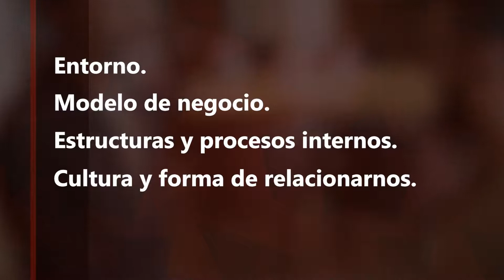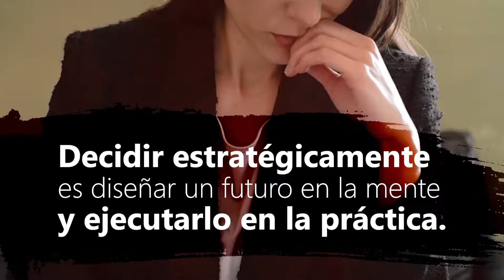Curso de Decisiones en Contextos Volátiles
Como líder en posiciones de Dirección, cada día te enfrentas a diversas decisiones que generalmente son difíciles de tomar. En acción formativa aprenderás cómo puedes tomar las mejores decisiones de manera efectiva bajo la presión del tiempo y/o en situaciones de conflicto o incertidumbre.

Participar en este curso te ayudará a evitar los errores típicos de la gestión cotidiana bajo incertidumbre.